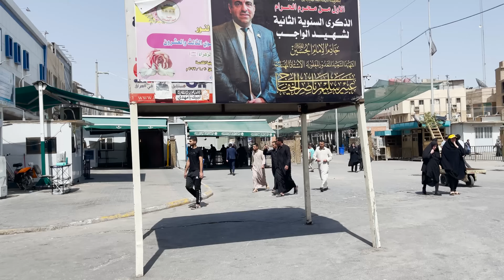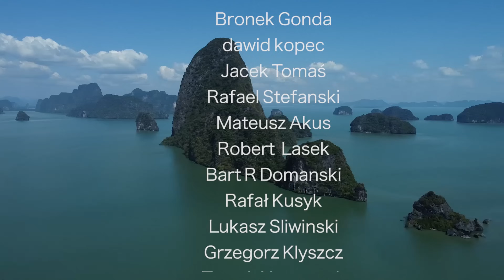IRAK KARBALA - ŁZY ISLAMU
IRAK KARBALA - ŁZY I CIERPIENIE ISLAMU